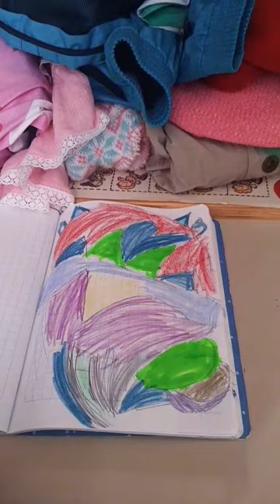15 de enero de 2024